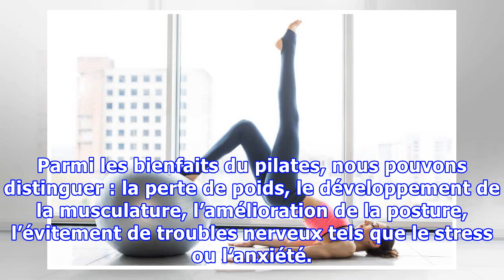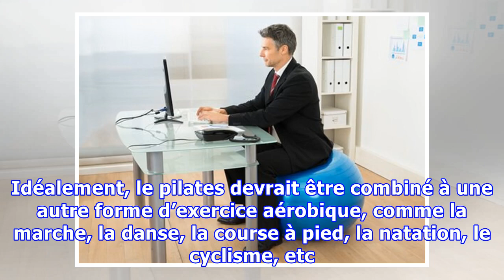6 grands avantages qu’l y a à faire du pilates chaque semaine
6 grands avantages qu’l y a à faire du pilates chaque semaine
6 grands avantages qu’l y a à faire du pilates chaque semaine Le Pilates ne nous aide pas seulement à améliorer notre posture et à gagner en souplesse : il nous permet aussi de nous déconnecter et de mettre de côté le stress et les soucis. De plus en plus de gens pratiquent le pilates chaque semaine. Ce qui commence comme une façon de faire de l’exercice devient souvent une pratique très bénéfique...